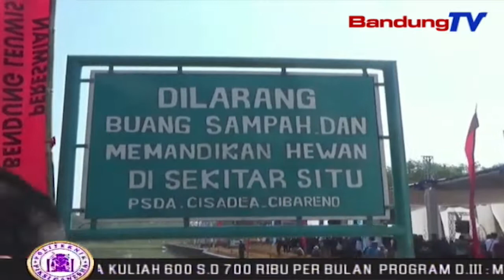Bendungan Leuwi Sapi Mampu Mengairi 250 Hektar Area Pertanian | SBR | BANDUNGTV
SBR | BANDUNGTV | NIKEN PRATIWI | Mengantisipasi Kemarau Panjang,Gubernur Jawa Barat,Ridwan Kamil Resmikan Bendungan Leuwi Sapi Di Kecamatan Waung Kiara, Kabupaten Sukabumi.Bendungan Tersebut Diharapkan Bisa Mengairi 250 Hektar Area Pertanian, Dan Solusi Musim Kemarau Panjang.Pembangunan Bendungan Tersebut,Menelan Anggaran Tiga Miliar Rupiah.